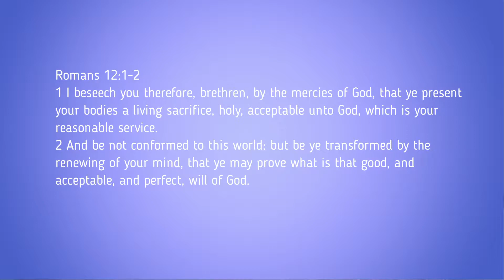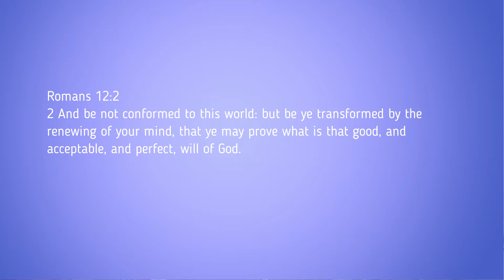God's Perfect Will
Conformity is not an option for the Christian. This world is evil and is led by the god of this world...Satan (2 Cor. 4:4). God demands believers refuse to be a part of this foolish, selfish age which leads to destruction. He wants us to comply with His will which is good and perfect. God's will is not to be endured, it should be cherished because the best and happiest lives are those walking in the center of God's will.